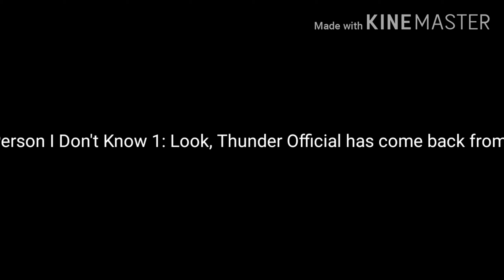I'VE COME BACK! I Kinemaster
Dun...Dunn.DUUUNNNNN!